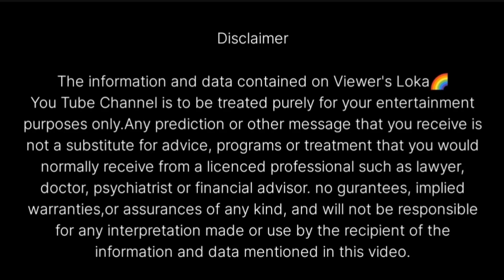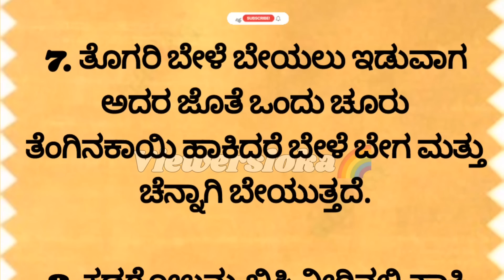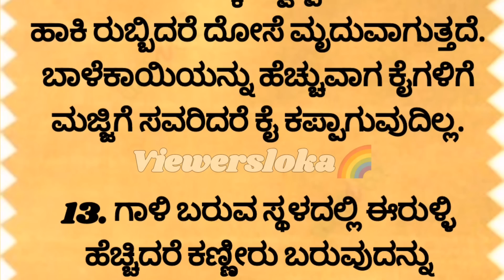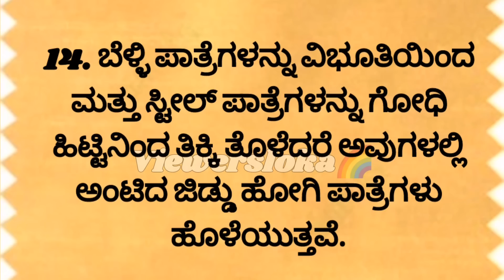ಗೃಹಿಣಿಯರಿಗಾಗಿ 15 ಸಿಂಪಲ್ ಟಿಪ್ಸ್! simple tips for house wives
HI ALL WELCOME TO VIEWER'S LOKA KANNADA YOUTUBE CHANNEL ❤️💞🌈👑✨

tips in kannada
kannda useful tips
tips and tricks in kannada
kitchen tips in kannada
kannada useful information
mahitigalu
kitchen organization ideas
kitchen tips for house wives